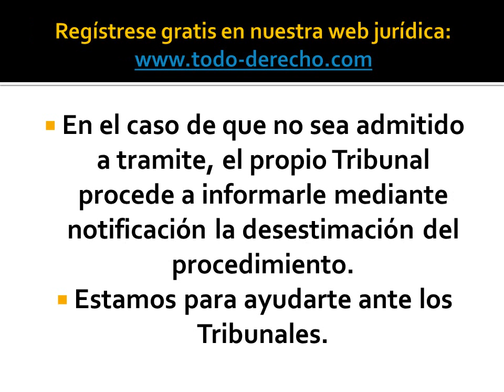RECURSO DE AMPARO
¿Qué es un Recurso de Amparo?
Se interpone cuando se han vulnerado de forma flagrante los derechos y libertades de un ciudadano.

Durante la pandemia o Estado de Alarma atendemos a nuestros clientes por teléfono, correo electrónico o videoconferencia (a consultar).

Honorarios de la consulta jurídica presencial o virtual en nuestro despacho jurídico: 50,00 Euros.

Imprescindible la firma de la Hoja de Encargo Profesional para iniciar un procedimiento.

Técnico especialista administrativo y comercial.

(*)Los horarios, precios/honorarios, política legal, normativa y legislación mencionada, (etc...) en las entradas de los Blogs, redes sociales de Despacho Jurídico Todo Derecho puede sufrir variaciones a lo largo del año, por tanto, le recomendamos contacten con el propio Despacho para obtener más información.